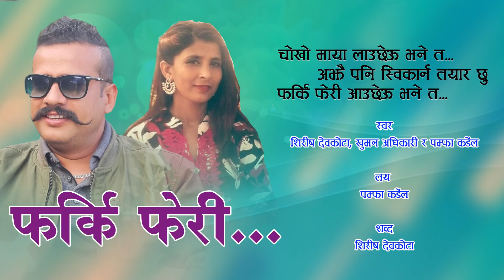Pharki Pheri || फर्कि फेरी - Shirish Devkota,Khuman Adhikari & Pampha Kandel - Lok Dohori Song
Singer -  Shirish Devkota,Khuman Adhikari & Pampha Kandel
Lyrics -  Shirish Devkota